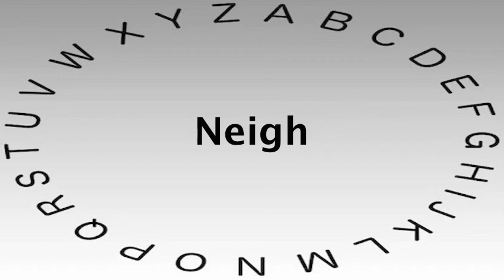Spelling Bee Words and Definitions — Neigh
This video shows you how to say or pronounce Neigh and gives the definition of Neigh.

What's your definition of Neigh?